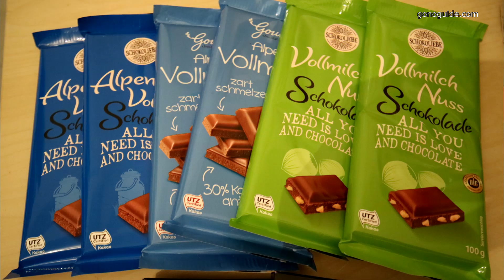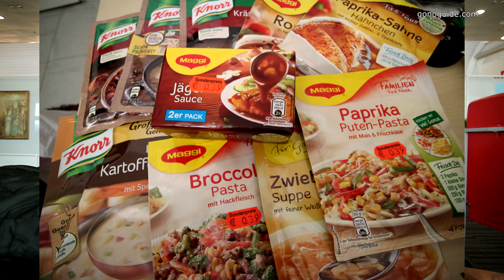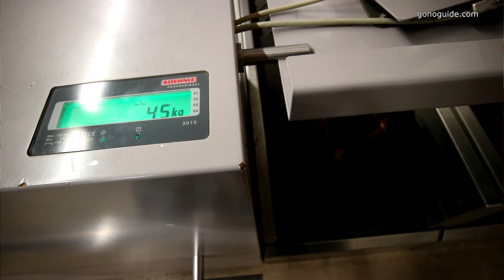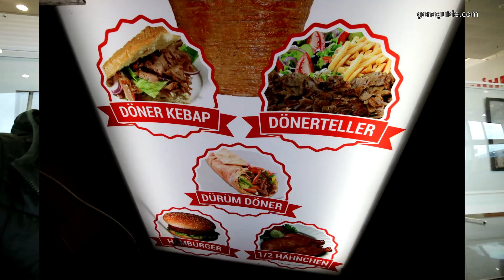ไดอารี่ GNG ซีซั่น2 | วันที่ 39/40 | ซื้อของฝาก อย่างบ้าคลั่ง | Berlin | เที่ยวเยอรมัน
ก่อนจะเล่าไดอารี่เที่ยว ขอรีวิวของซื้อกลับกันก่อน
คำเตือน : อย่าตกใจกับของซื้อกลับบ้านนะ

เข้าเรื่องรีวิวเที่ยว นาทีที่ 3:00
ที่เที่ยวสำคัญในเบอร์ลินเราจะอัดกันไว้ในวันเดียวคือวันสุดท้ายนี่แหล่ะ
Reichtag Building หรืออาคารรัฐสภา

7:30 คำเฉลย GNGSS3 ไปประเทศอะไร